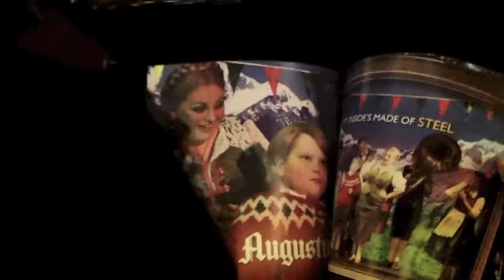Elliot K-Rates Charlie & the Chocolate Factory